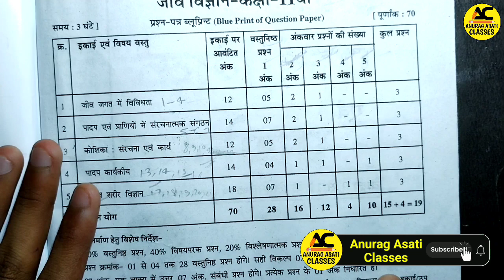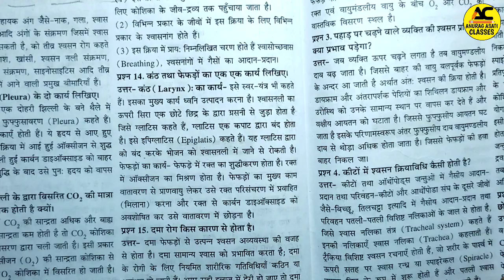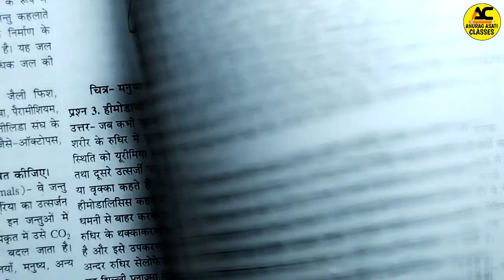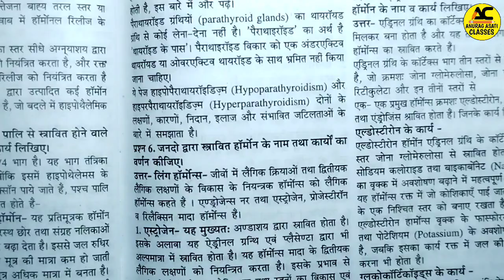class 11th Biology Final exam paper 2023 🤩|mp board Jeev vigyan varshik pariksha real paper | 11वी 💯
कक्षा 11 वार्षिक पेपर जीव विज्ञान संपूर्ण हल 2023
biology ka varshik paper 2023 class 11th mp board
biology ka varshik paper 2023 kaksha 11vi
kaksha 11 biology varshik paper 2023 mp board
kaksha 11vi biology varshik paper 2023
class 11th biology paper 2023 annual exam
class 11th biology varshik paper 2023
mp board class 11th biology annual exam paper 2023
11 class biology paper 2023
class 11th biology paper 2023
biology paper 11th class 2023
kaksha gyarvi biology ka paper
biology ka paper class 11th varshik pariksha
kaksha gyarvi ka varshik paper
11 ka paper
kaksha gyarvi ka biology ka paper
varshik pariksha 2023 class 11 biology
varshik pariksha 2023 class 11th biology
11th class biology paper 2023
11th biology
11th time table 2023
biology ka paper 11th class 2023
class 11
class 11 biology annual exam paper 2023
class 11 biology paper 2023 mp board
class 11th ka time table 2023 varshik paper
class 11th varshik pariksha 2023 biology ka paper
biology annual exam question paper 2023
biology ka paper
biology ka paper class 11 2023